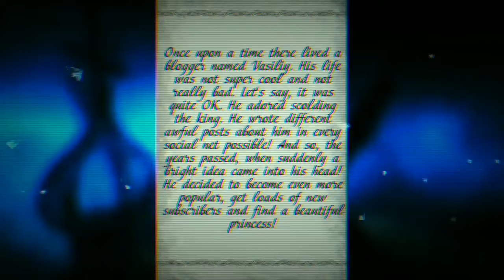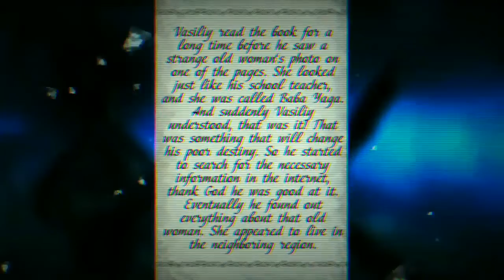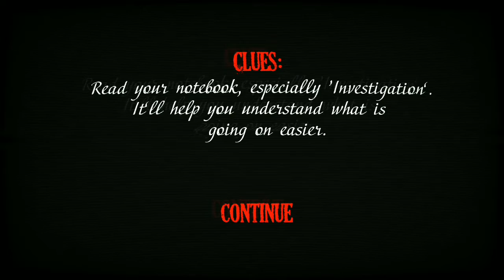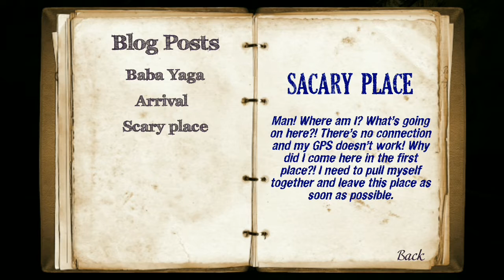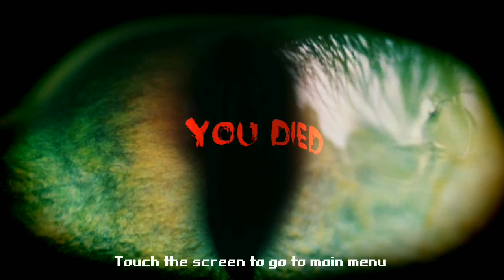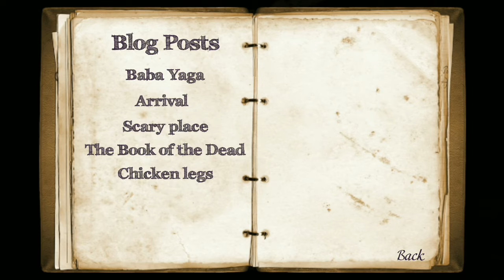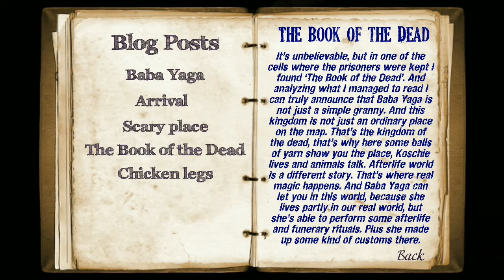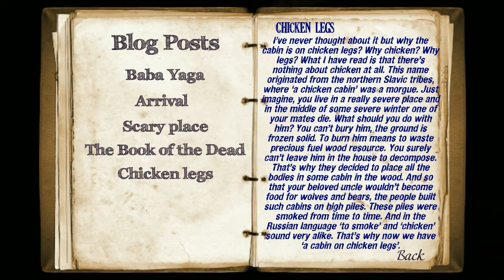Vloger Sentolop Yang Ingin Dikejar Rezeki, Malah Dikejar Nenek-Nenek. Dark Forest: Lost Story (1)